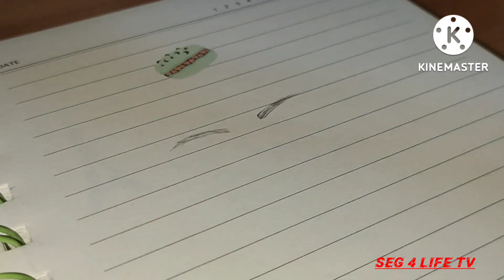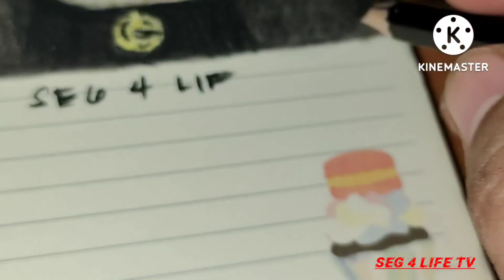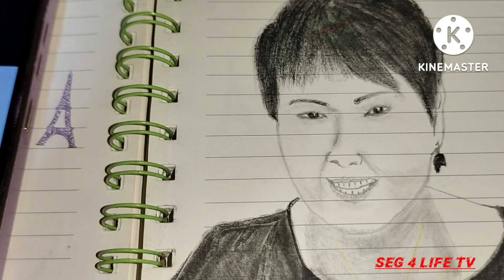PREMYO 4U CHARCOAL DRAWING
Pencil soft & hard
eraser